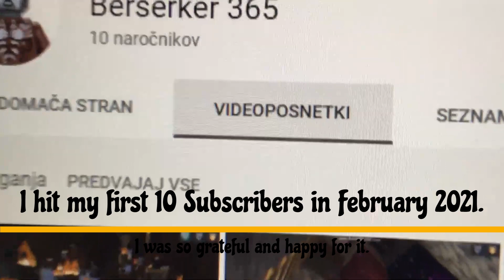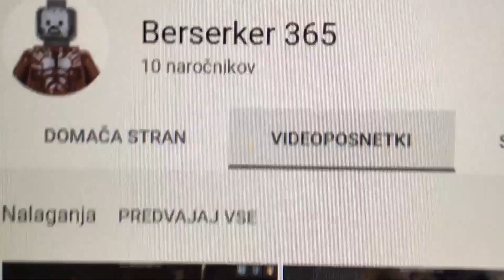THANK YOU! (My Road to 1,000 Subscribers)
I have a gaming channel where I play a bunch of diffrent games.